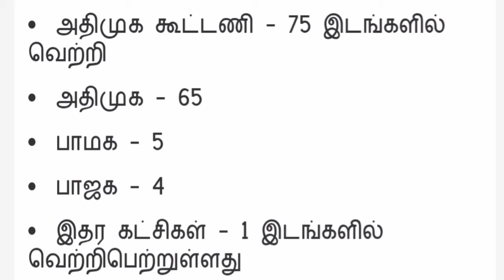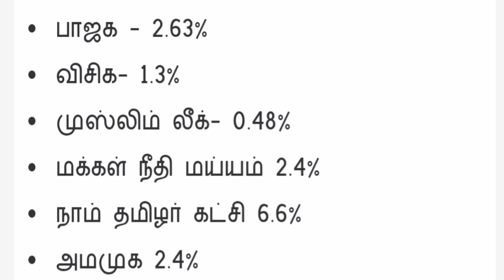திமுக அதிமுக வாக்கு சதவீதம் எவ்வளவு/ tnelection vote percentage different for dmk and Aiadmk